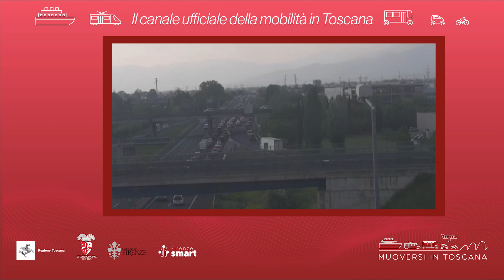Muoversi in Toscana - Edizione delle 19 del 7 settembre 2023